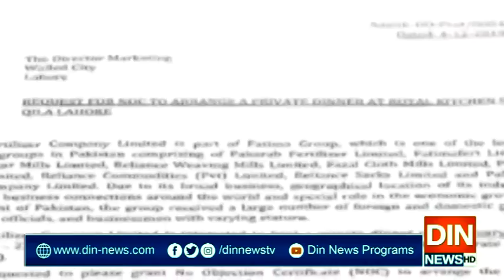لاہور کا شاہی قلعہ شادی ہال میں تبدیل ہو گیا